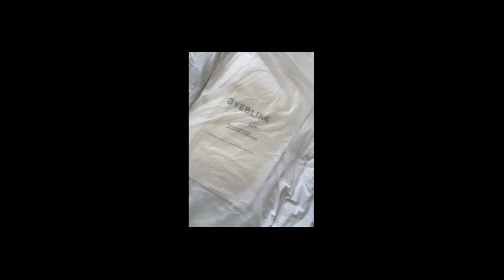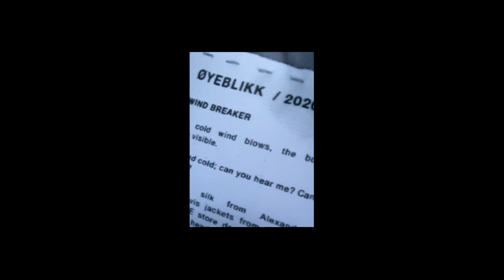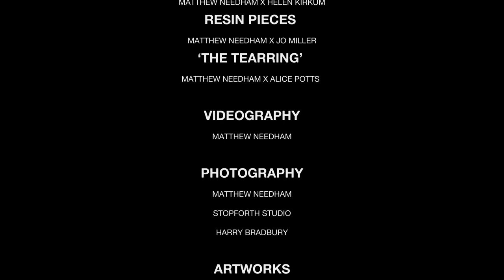Central Saint Martins MA Fashion Show 2020 | Matthew Needham | 'ØYEBLIKK'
This film first premiered during London Fashion Week AW2020.

Matthew Needham Central Saint Martins MA Fashion Graduate Collection 'ØYEBLIKK'.

Credits:
Lyrics by MÍŠA and Matthew Needham

Mixing and Mastering by MÍŠA and Tyler Mentiply

Film by Adrian Jordan, Ben Chapman, Matthew Needham

All Clothing Matthew Needham
All Footwear Matthew Needham x Helen Kirkum
Resin Pieces Matthew Needham x Jo Miller
‘The Tearring’ (Earring featuring crystals grown from human tears) Matthew Needham x Alice Potts.

Videography Matthew Needham

Photography Matthew Needham, Stopforth Studio, Harry Bradbury

Artworks Featured (Filmed by Matthew Needham)
Matthew Needham - The Wind Machine, 2019
Ange Leccia - La Mer, 1991
Tesuo Kondo - Cloudscapes, 2013
Charlotte Charbonnel - Kyklos, 2015

Make Up Mattie White
Hair Mike O'Gorman

Models
Morgan Johnson, Ben Wescott, Xoey Fourr, George Manby, Flo Hutchings, Ralf Akhigbe, Edward Denney, Maria @ Ciel Model Management , William Soames